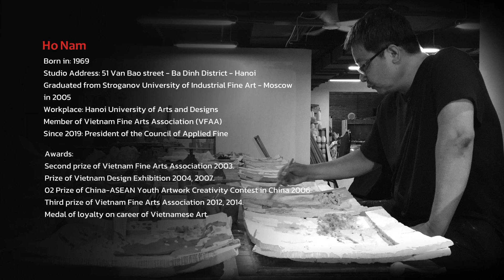NamHoCeramic - 18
Rong chơi trong cơn mưa 3 (Rove in the Rain 3)
Thích lúc nào đi thì đi, lúc nào dừng là dừng… tôi không chọn những lối đi có sẵn, ngao du đến bất cứ nơi nào có thể đi… để tâm hồn tự do (Go whenever you feel like going, stop whenever you feel like stopping... I don't choose the predefined paths; I wander to wherever I can go... to set my soul free)